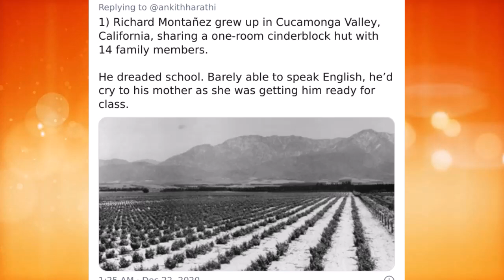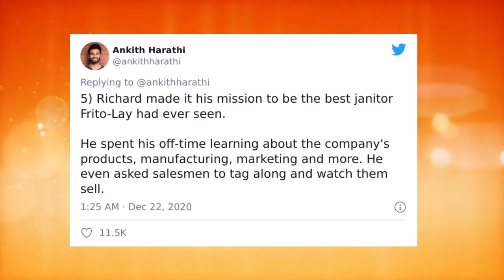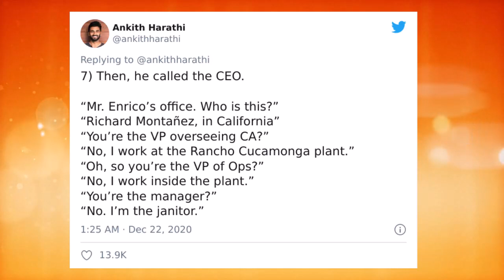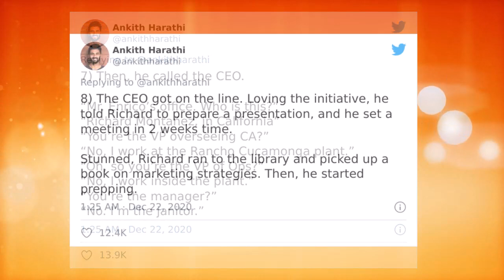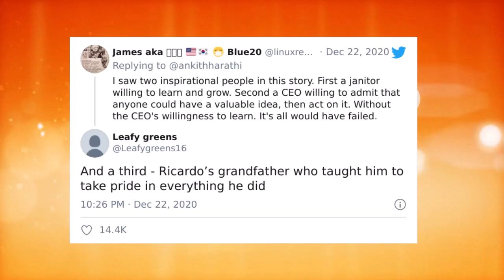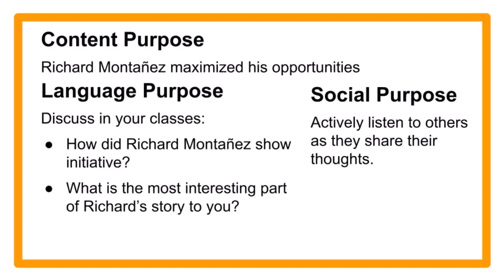5.9.23 Richard Montanez